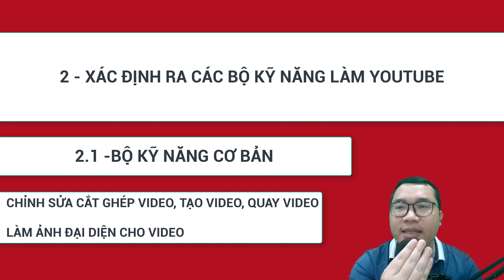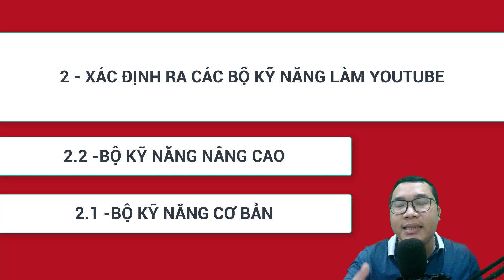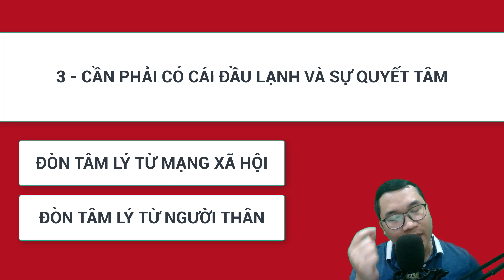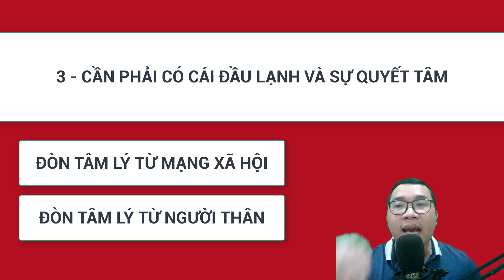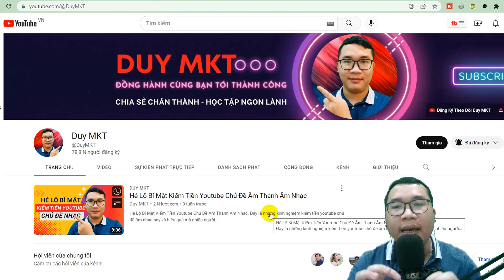Muốn Làm Kiếm Tiền Youtube Thành Công Thì Bạn Cần Biết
Đây là những kinh nghiệm làm kiếm tiền youtube mà Duy MKT chia sẻ đến các bạn. Duy tin rằng sẽ giúp nhiều cho bạn trong việc xác định con đường kiếm tiền Youtube hiệu quả thành công.